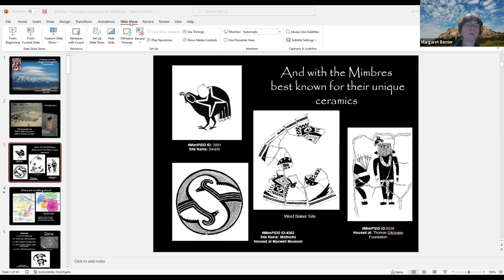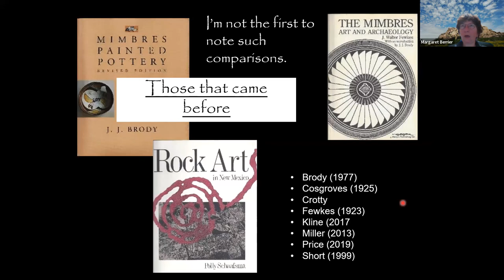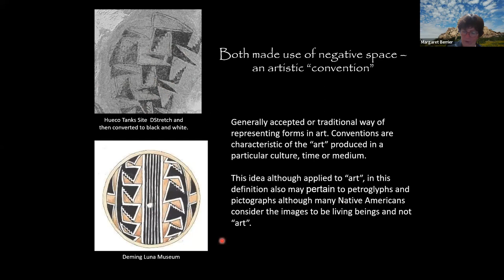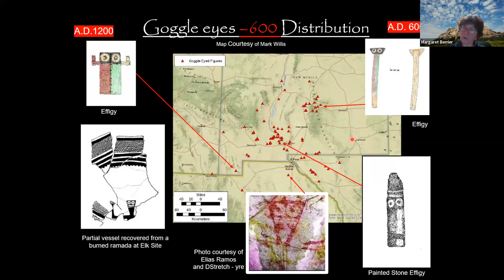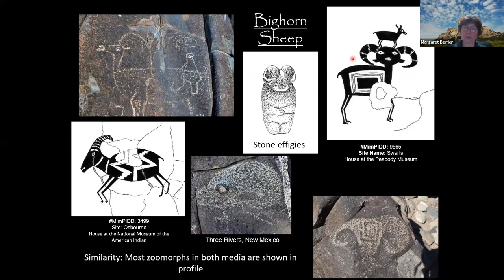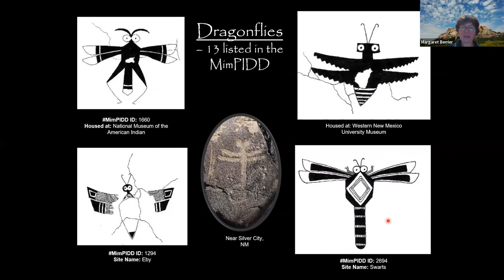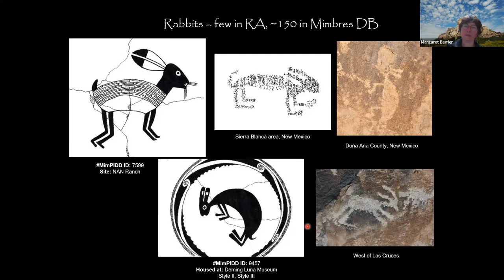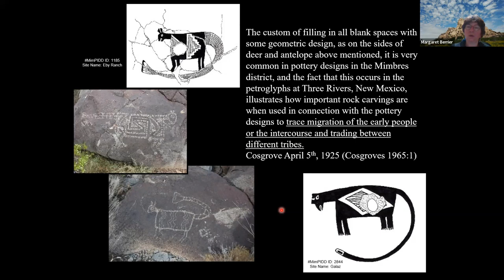Comparing Mimbres Ceramics and Jornada-Mogollon Petroglyphs/Pictographs by Margaret Berrier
Presented at ARARA online lecture series on April 9, 2022.
Subject: Margaret explores the many relationships between iconography found on Mimbres pottery in southwest New Mexico and Jornada-Mogollon rock art.